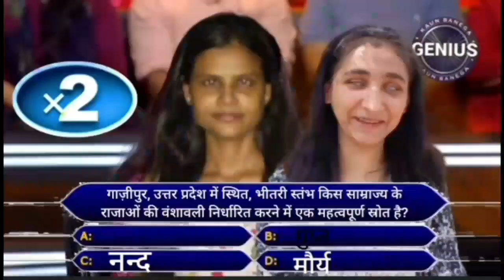Kaun Banega Genius | Season 5 | Registrations | Starting Soon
Hold your horses, brainiacs! Kaun Banega Genius S5 registrations explode soon! Brace your knowledge bombs, applications open in a flash! ✨